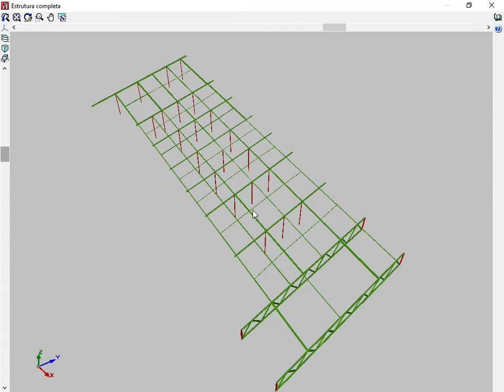Reforço telhado Sistema Fotovoltaico (Reforço de Estrutura Metálica)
Um cliente deseja colocar o sistema fotovoltaico no seu Supermercado. Mas será que o telhado suporta o peso?
Fomos no local ver o telhado fazer a análise da estrutura e mostrar a solução para receber mais de 1,5ton de placas fotovoltaicas